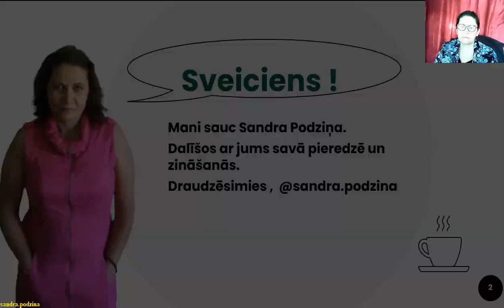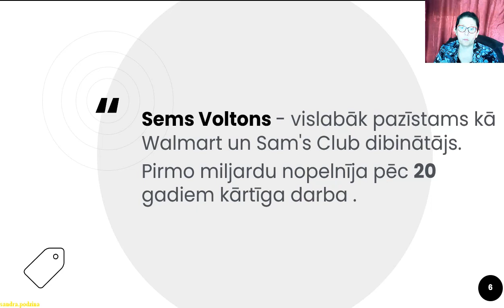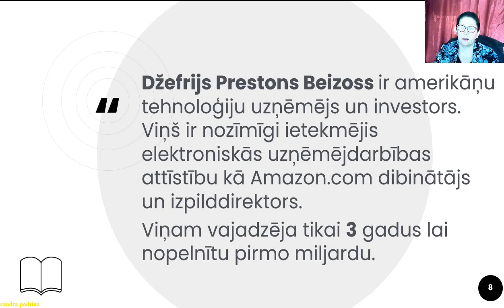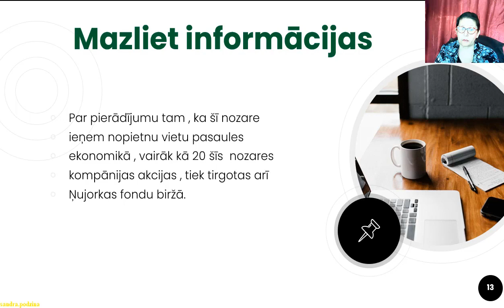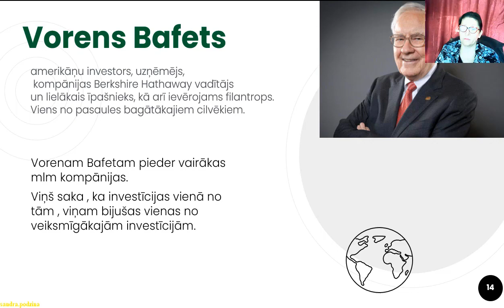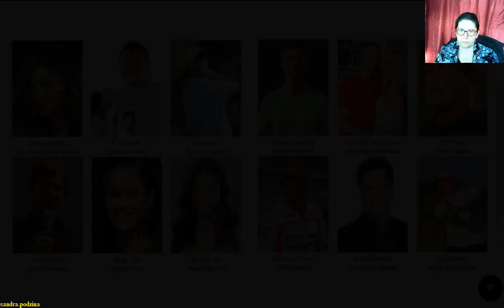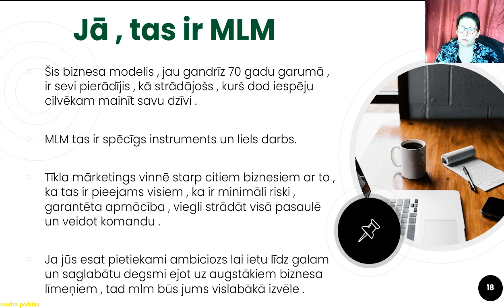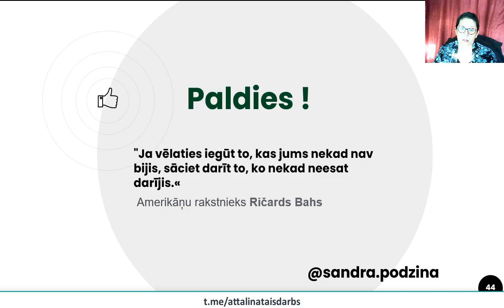Kāpēc MLM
Raksti vai zvani , ja vēlies pasūtīt šūnu barotājus ar  50 % atlaidi

MŪSDIENĀS IKVIENAM NEPIECIEŠAMI PAPILDUS IENĀKUMI, UN BIEŽI VIEN ARĪ PAMATIENĀKUMI.
AICINĀM TEVI UZZINĀT VAIRĀK!
APL ir dinamiska, augoša kompānija, kas pārliecinoši ieņem vadošo pozīciju veselības, jaunības un skaistumkopšanas produktu ražotāju vidū. Tās ir bezgalīgas iespējas, jaunas idejas, progresīvas tehnoloģijas, pastāvīga virzība uz priekšu.

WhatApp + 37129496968